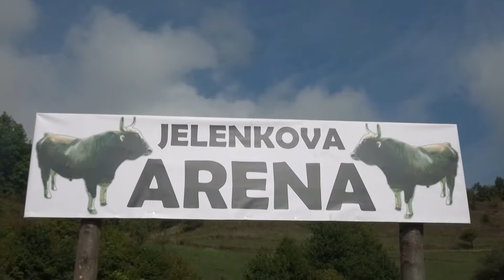KORIDA - GODUSA - VISOKO - 15.09.2021. - 2. DIO